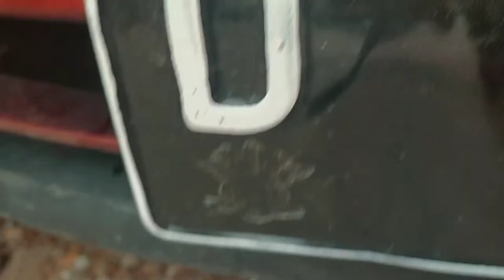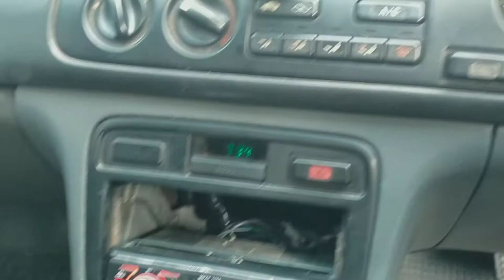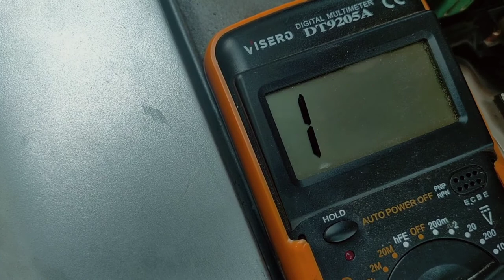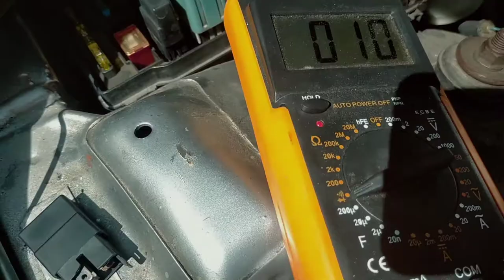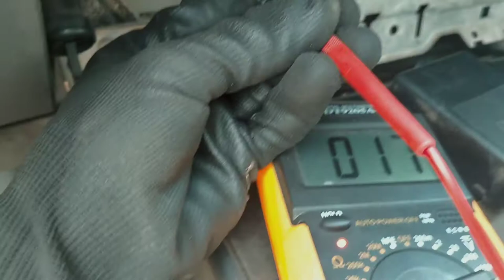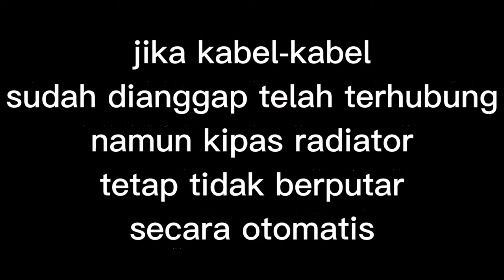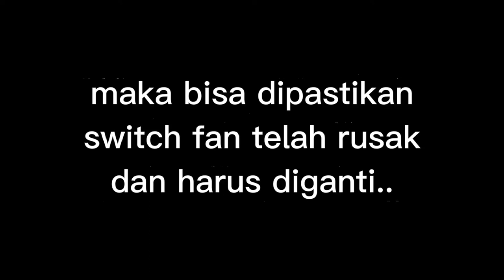mengembalikan jalur kabel kipas radiator honda accord 94-97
biasanya switch fan bermasalah dan berujung pada pengjumperan...